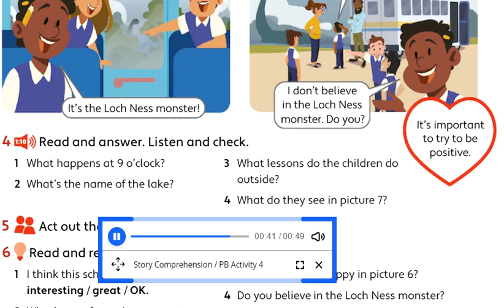Unit 1 - PB pg. 11 - activity 4. Read and answer. Listen and check.